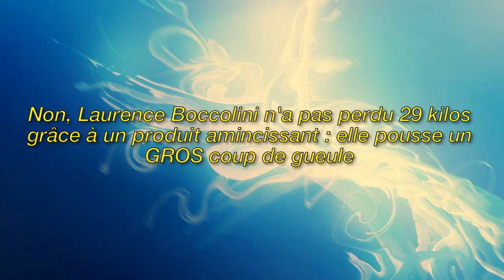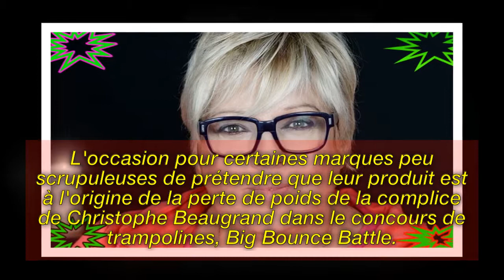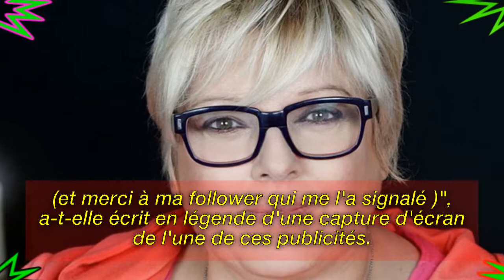Laurence Boccolini - L'animatrice télé a rétabli la vérité !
Image de la licence CC:
Https: // Plaughter.com